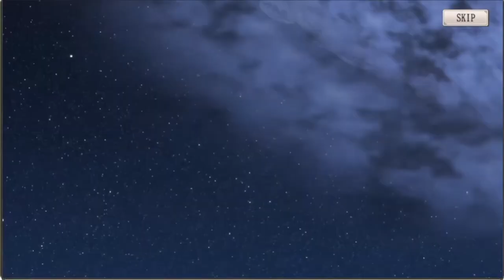【ミナシゴノシゴト】魔界天使の電脳再創造イベントガチャ前半【DMM】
ミナシゴノシゴトの魔界天使の電脳再創造イベントガチャ前半動画です。
果たして、アルナイル、アルテアはお迎え出来るのかッ！

ID：YUYN7HGW